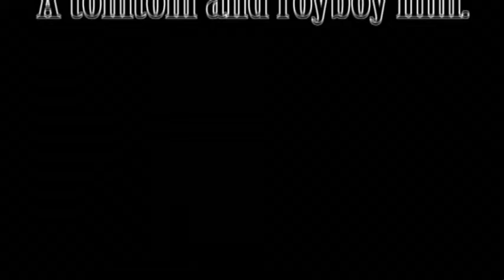Dead Prez Irish Remix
two white kids were bored